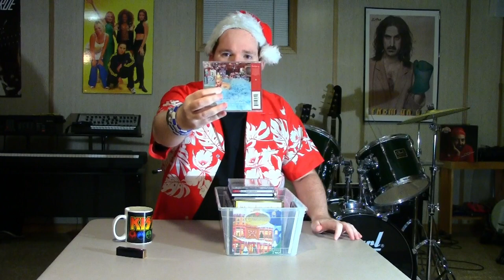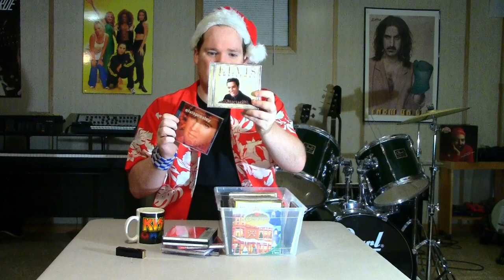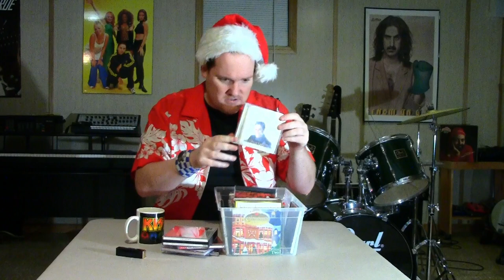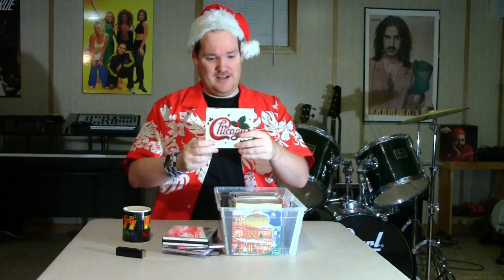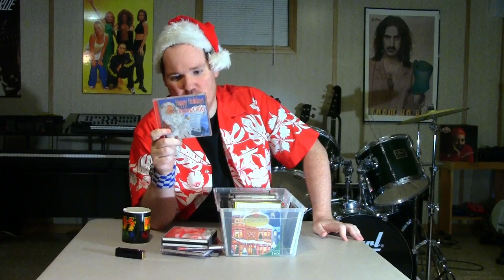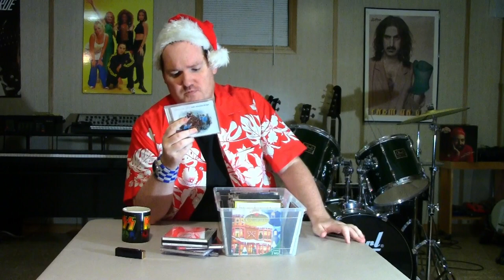Christmas Albums/Pepsi + Egg Nog = Pep Nog | Machino Music...Music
Just what YouTube needs, another yuletide yo-yo with a holiday themed music show. Join your host, me, Brett Strong for a discussion of some Christmas albums. Think of this as a festive fireside chat only in front of a drum set with music posters on the wall.
NOTE: I do not recommend my choice of holiday beverage.
Season's Greetings, Happy Holidays, Merry Christmas from all of us at Machino Music Films.
Your friend, Brett Strong.